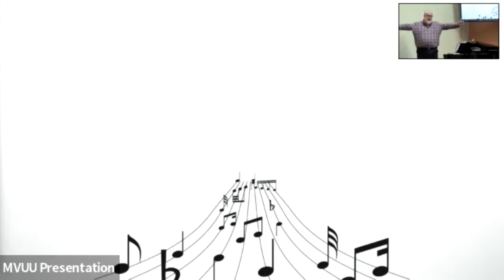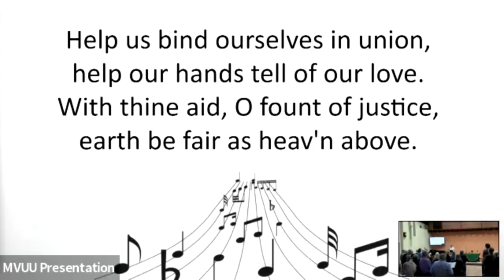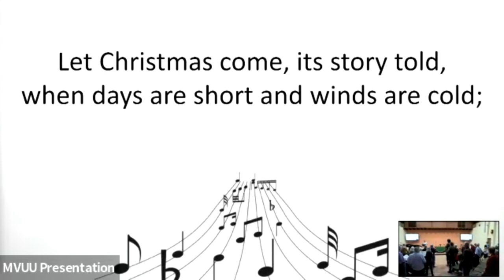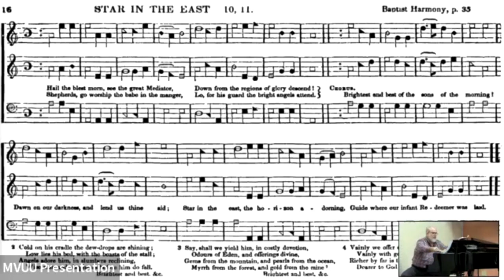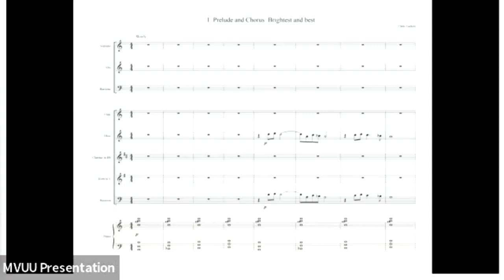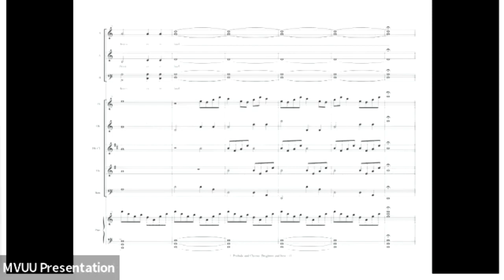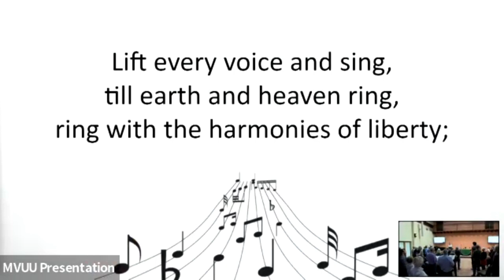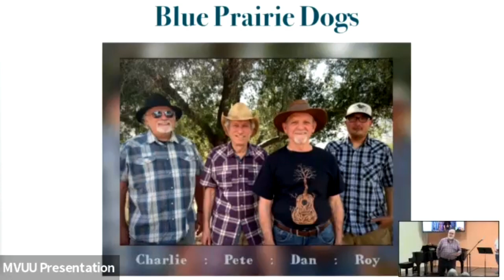"Thankful for Music and Art" - Full Service - November 26, 2023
Led by Chris Tackett and Alex Stuckey